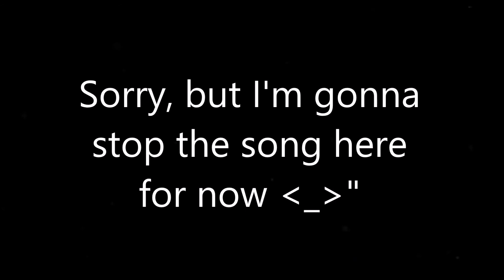TMNT/MLP: All For One - HSM 2 (ft. Sonic)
Program: Movie Maker
Pics: Google Images and MS Paint

I'm terribly sorry for rushing. I didn't have time to finish the whole song due to what's happening around me in general, but don't worry it's nothing bad or anything. It's been strange lately considering that my first day of college is coming quickly on the 23rd. Plus, I have crazy plans with my family for important matters. Hope you all understand. Not gonna lie though, I'm so glad I put Sonic into this song because it worked perfectly for now! Now that I finally finish making HSM 2 style of this crossover fandom, I'll be moving on to art content since new animation memes are coming around which I can't wait to draw them for the rest of my life. I also might show up "story" ideas about my OCs based on animation memes themselves or what not, but it might take a while at least. I'll make sure to work hard on everything that inspires me in no time.